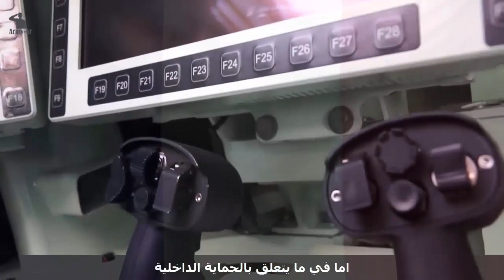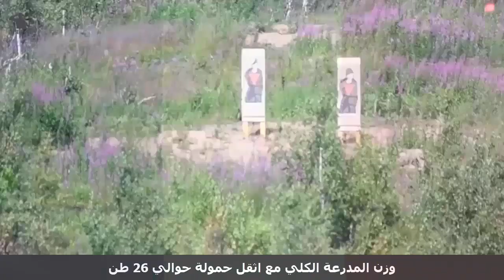مركبة القتال الفرنسية VBCI المتعددة المهام